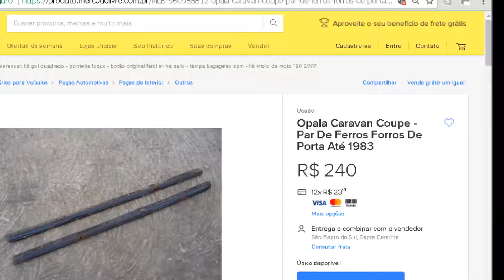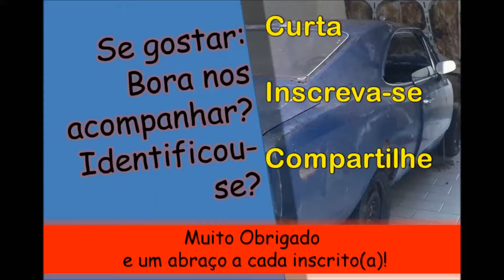Guarde os acabamentos de ferro dos forros do seu Opala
Guarde os acabamentos de ferro dos forros de porta do Opala!
Motivos:
1 - custa caro depois comprar essas latas de novo;
2 - guardá-los e reformá-los garante um bom desconto na tapeçaria da sua joia depois;
3 - basta limpar, lixar e pintá-los e pronto! Eles estarão no ponto para serem colocados nos novos revestimentos do interior do seu carro.

Em breve aqui no canal vídeos das fases subsequentes da reforma dessas latas, orçamentos etc.

Obrigado e um abraço aos inscritos do canal!

Empresas que contrataria para a tapeçaria do meu Opala (vale a pena conferir e orçar):

Música/trilha sonora:
Title: Old Friend
Artist: Silent Partner
Genre: Country & Folk
Mood: Bright